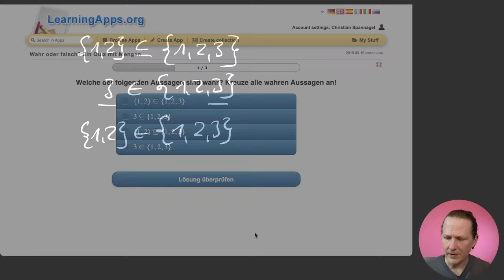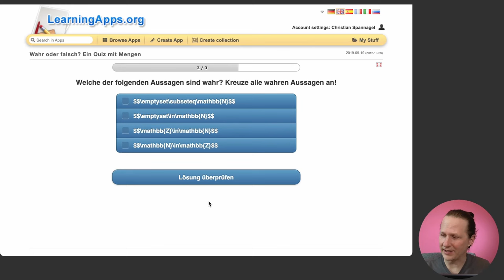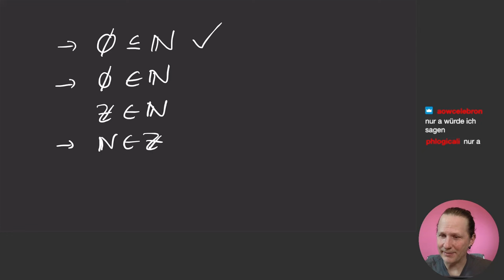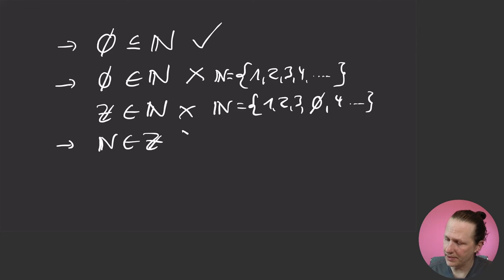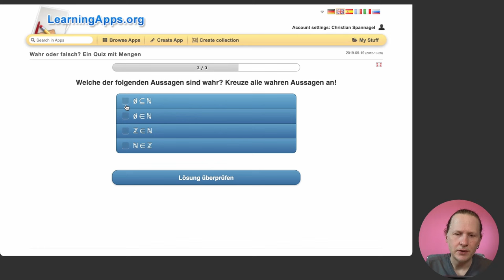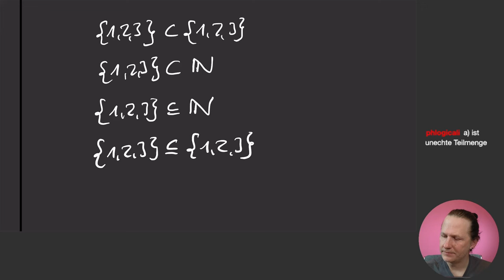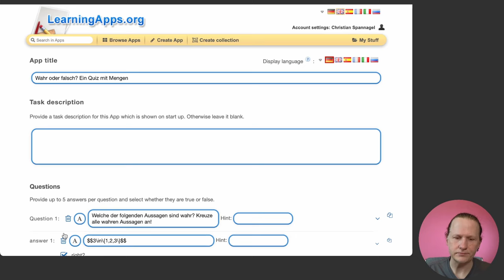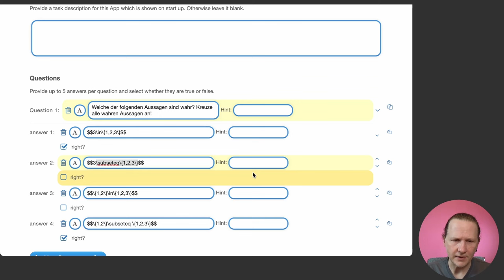Quiz zur Mengenlehre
Wir lösen gemeinsam ein Quiz zur Mengenlehre.